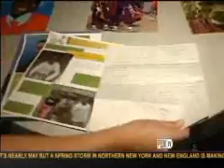IEFT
Chloe Houser of PDX TV in Portland OR, talks w/ Ashley Holmer, Portland native and founder of the Indigenous Educational Foundation of Tanzania.  The Foundation has built a school in rural Tanzania and strives to bring secondary education to children who previously were forced to end their education after elementary school because continuing on cost more than twice what an average family makes in one year.